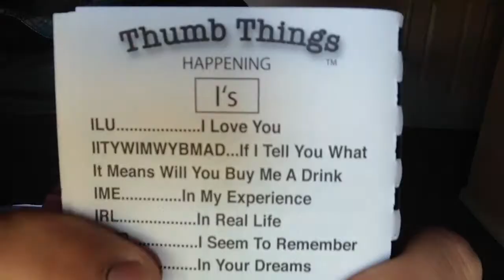How To Text: Acronyms | StevenGomez94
Soooo. I got this stupid little book while shopping at a Health Foods Store about 3 years about during my first semester of college. Do you have any other weird acronyms that someone has texted you? Did you learn anything from this? WOW!

Make sure you check out my roommate and I make some awesome pizza!!!

Add me on Facebook: Facebook.com/StevenGomez94

(Any and all labels, logos, sounds, and products shown in this video are not mine. Such material remains the copyright of the original owner and is used here for the purposes of education, comparison, and criticism only! No infringement of copyright is intended)